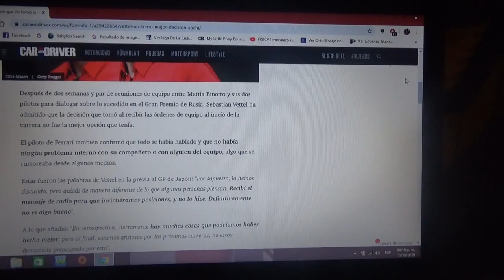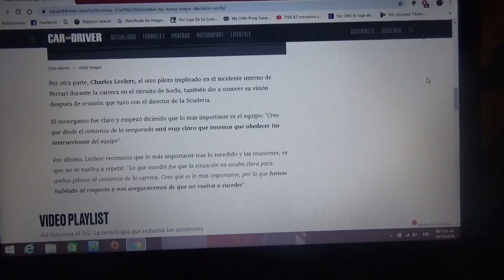Sebastian Vettel reconoció que su decisión en Sochi no fue la mejor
El alemán de Ferrari piensa que no fue lo mejor seguir las indicaciones del equipo en la reciente edición del GP de Rusia